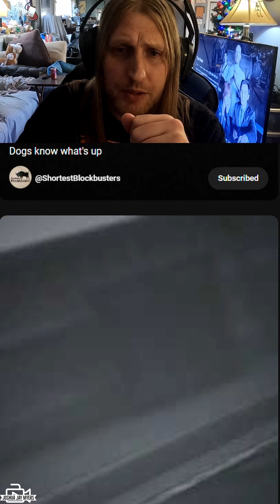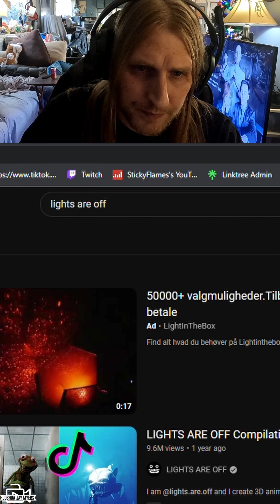Shortest Blockbusters is a Creepy Genius 💀 Reacting to Scary 3D Animations 😱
Reacting to a bunch of scary animations created by the channel @ShortestBlockbusters !! They make pure nightmare fuel! 😱